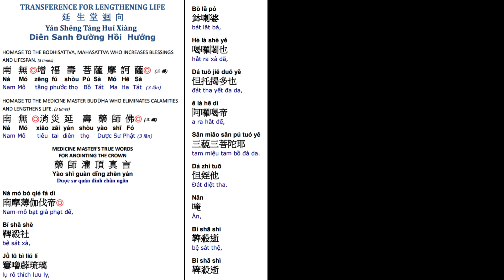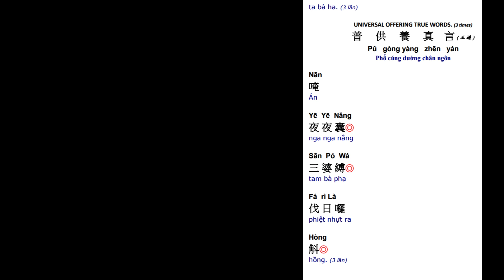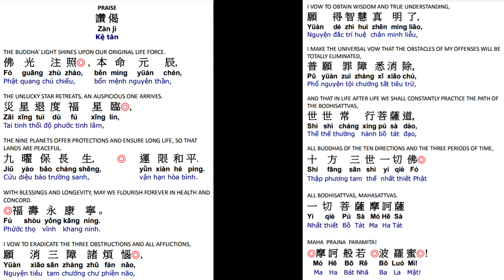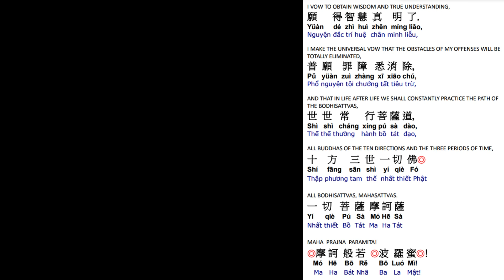15. 延生回向消灾延寿药师佛 祈福寿永康宁 世世常行菩萨道 Life Lengthening Ceremony-Medicine Master Buddha Dharma 3/12/23